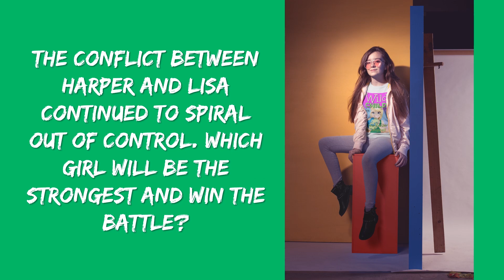WILD CHILD - Book 3 - Insane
What happened to Brianna? She just seemed to disappear from school, never to be seen again! Harper, Sydney, and Taylor didn't really mind though. There was more room with only 3 girls to share the room. Until the new girl arrived! Lisa was a little different from the other students...you see, she didn't come from a rich family. Lisa was allowed to attend the school for free. Of course, Harper immediately labeled her as a "charity case" and so the bullying began. In danger of being expelled, Harper used her creative acting skills to get out of trouble. But not for long!

The conflict between Harper and Lisa continued to spiral out of control. Which girl will be the strongest and win the battle? There is only one way to find out. We hope you enjoy this action-packed and dramatic story for girls aged 9-12.